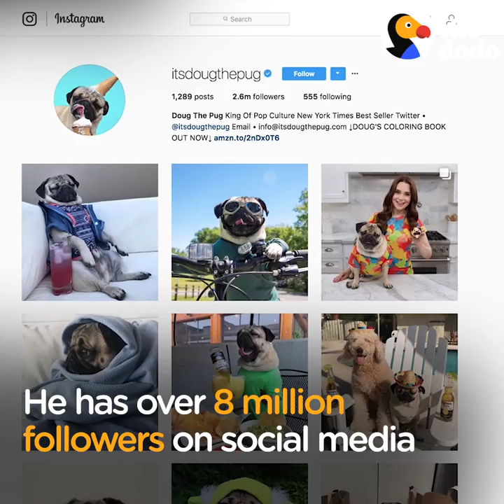Doug the Pug Hangs with Justin Bieber, Ed Sheerhan, Chrissy Teigen & More | The Dodo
Doug the Pug is so famous that he has his own coloring book — and tons of celebrity friends including Justin Bieber, Demi Lovato, Ed Sheerhan, John Legend, and Chrissy Teigen 🔥

Video by: Keren Aronoff Masser

Visit Doug the pug's site to find out how you can keep up with all of his exciting adventures